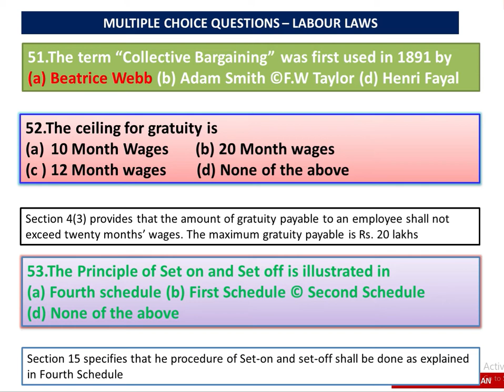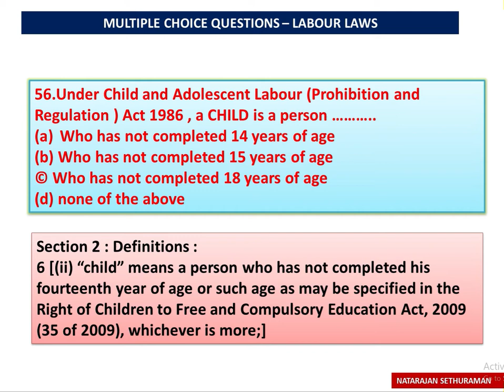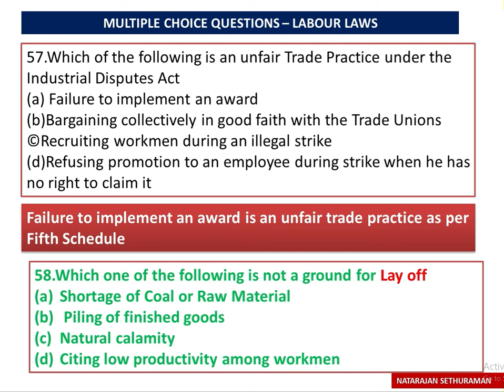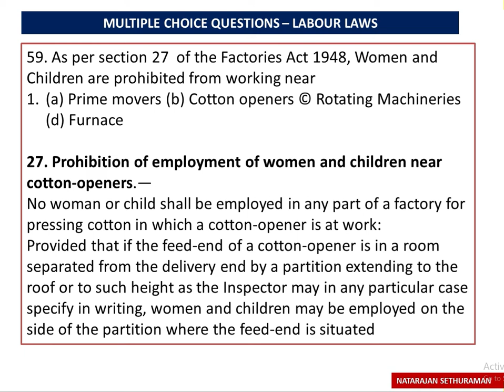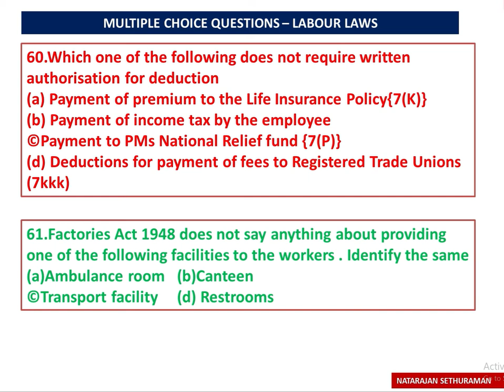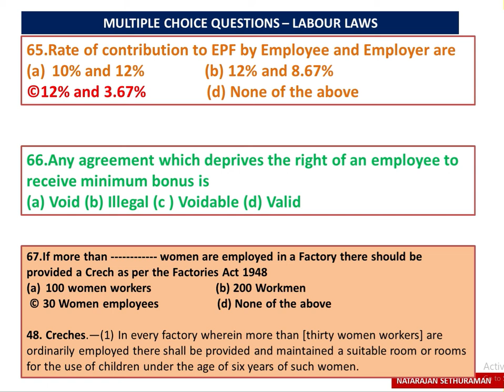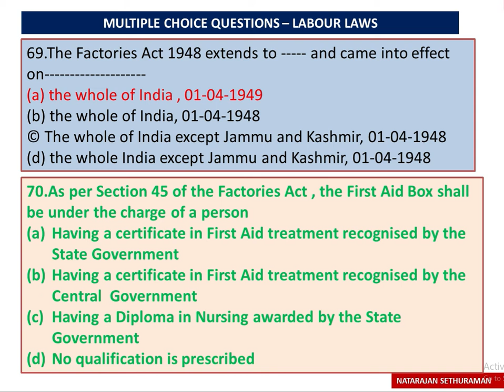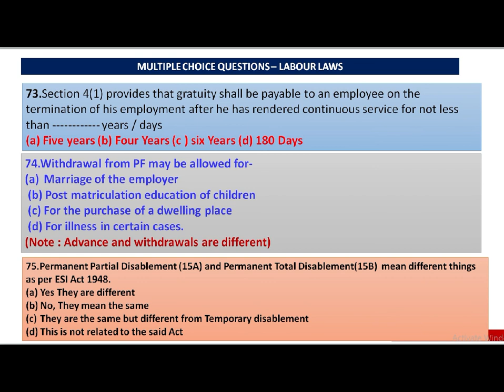MCQ on Labour Laws | Part 3 | Explained in Tamil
We have discussed a few more objective Type Questions on Labour Laws.This discussion will be useful for candidates taking up competitive examinations.